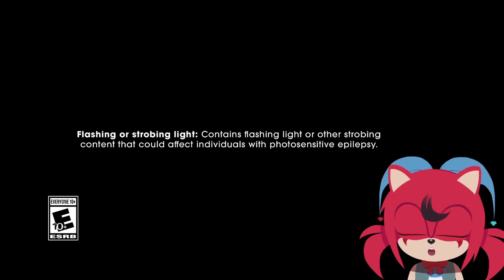ROUGE HAS NEVER LOOKED BETTER! | Sonic x Shadow Generations: Dark Beginnings Ep 2 REACTION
EVERYONE TELL SHADOW HE'S BEAUTIFUL NOW! 😡

Three weeks before Sonic x Shadow Generations drops, SEGA has released the next prologue animation for Shadow's story. With Shadow's memories scattered due to Black Doom, he'll have to fight through and relive his tragic past. Episode 2 is titled "Finding the Way," with Shadow searching for a way to the ARK and coming into crossfire with Dr. Eggman. Luckily, he has potential allies with Rouge and Omega. But what are they looking for in this location?

Also, I only know a brief summary of the Shadow the Hedgehog game, so sorry for not recognizing the Commander initially 😅

Edited on VSDC and drew my model on CSP!

I have other socials too if you feel like checking out some extra art or randomness!